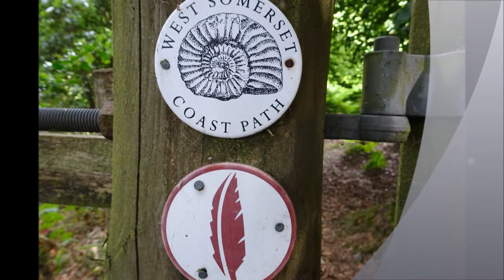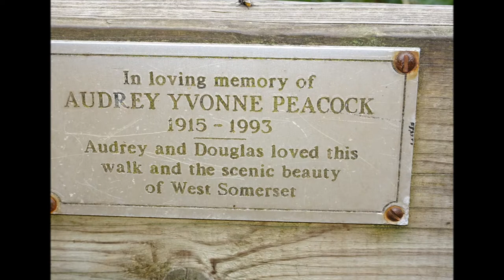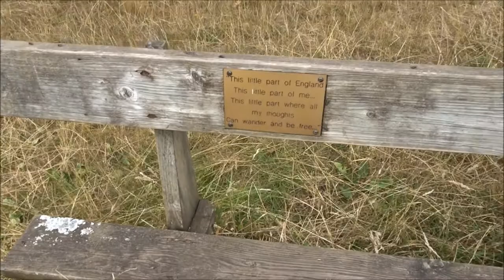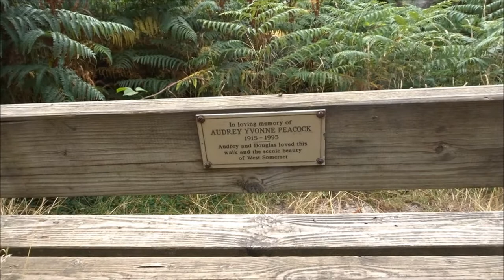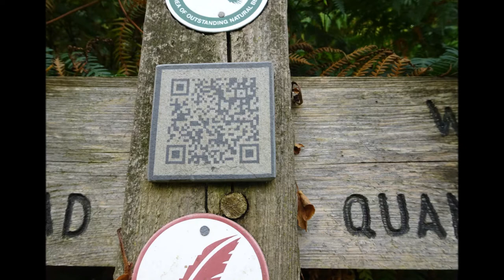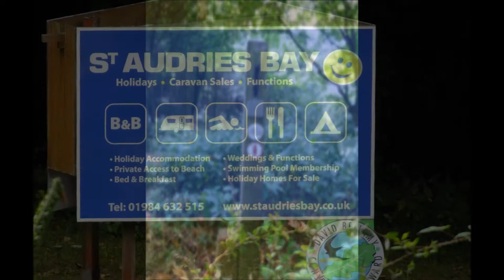East Quantoxhead Coastal & Quantock Circular Walk, Part XVII, 'Following the Coleridge Way Feather'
The visit to Etheldreda church at West Quantoxhead was well worth a re-visit and to be able to video the interior of the church--last done several years ago ---a beautiful church and set in a great landscape I am now joining a section of the Coleridge Way heading East and I will depart this undulating walk when I get closer to being parallel with East Quantoxhead---it is not a great distance but it is up and down and hugs the contours of the Quantock hills so I meander around many turns and bends skirting the the Quantock Hills but with good views over towards the coastline which I had walked along earlier in the day---I imagine the poets Wordsworth & Samual Coleridge and Dorothy walkinh here discussing the state of the World and being deeply inspired by the beauty all around---no busy A39 200 years ago but most probably a main track of some sort for the horses and carriages---so many have shared this walk and are remembered sometimes by a bench located with beautiful views--sadly with time such benches do fade, become forgotten but the spirit of others will still be around I guess.